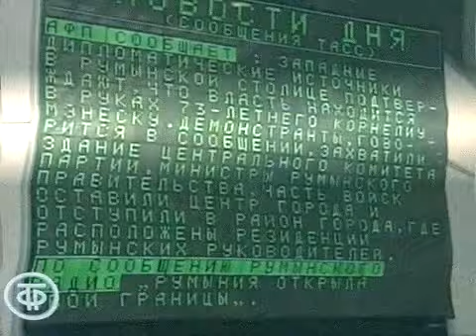Bright Lights of Svetlov - TV Vremya 1989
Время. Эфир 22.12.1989